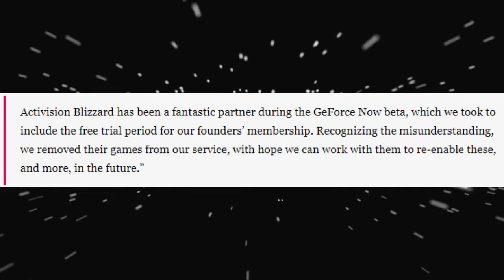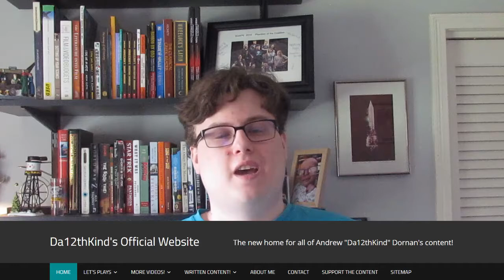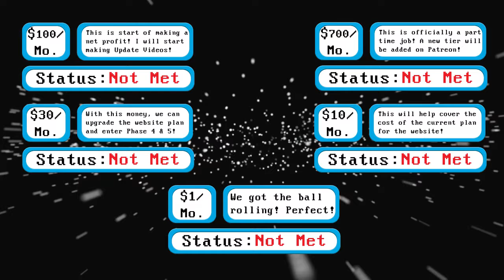Untitled Goose Game Wins 2020 DICE GOTY Award and More! (Andrew Dornan's "What's New?" S2 / E5)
Today on Andrew Dornan's "What's New?", we discuss Untitled Goose Game securing the 2020 DICE GOTY Award, a development regarding Activision Blizzard pulling their games from GeForce Now, and more!

-Lara Croft Will Be Coming to Rainbow Six Siege

Additionally, you can watch this episode, and future episodes over on my website by heading over